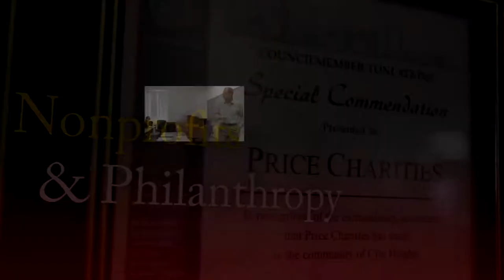Ending Trafficking: A Discussion on Human Rights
Presented by the USC Price Athenian Society, this conversation focuses on what changes must be made to end human trafficking in Los Angeles, the United States, and worldwide.

Join us for an in depth discussion featuring panelists:

Julia Ormond, the Founder and President of the Alliance to Stop Slavery and End Trafficking (ASSET), First UNODC U.N. Goodwill Ambassador to Combat Trafficking & Slavery, humanitarian, and actress

Ambassador Luis CdeBaca, Director of the State Department's Office to Monitor and Combat Trafficking in Persons under President Obama

Flor Molina, Founding Member of CAST Survivor Advisory Caucus

Cherrie Short, Associate Dean of Global & Community Initiative and Professor of Practice at the USC Suzanne Dworak-Peck School of Social Work.